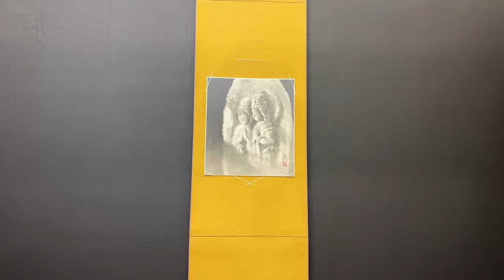2022 Taikanten Bonsai Exhibition, Kyoto, Japan / 第42回日本盆栽大観展、会期: 令和4(2022)年11月25日ー27 会場: 都メッセ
bonsai taikanten 盆栽 2022 Taikanten Bonsai Exhibiton live from Kyoto, Japan / 第42回日本盆栽大観展